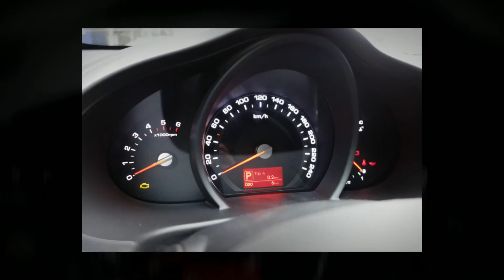KIA Sportage 2 0 CRDi Style SUV Geländewagen - Garage Zimmerli AG - Neuwagen